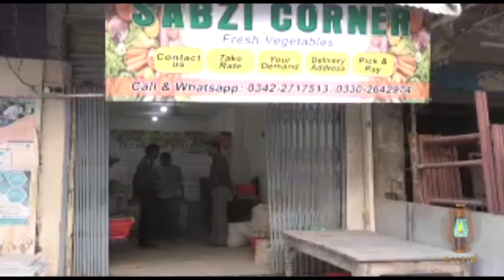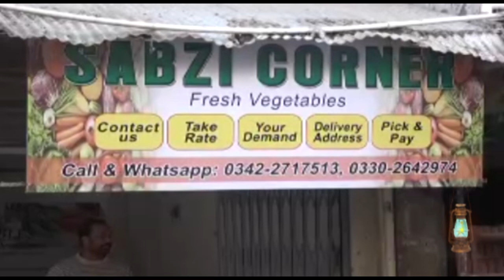Vegetable online In Karachi | Online Food Delivery